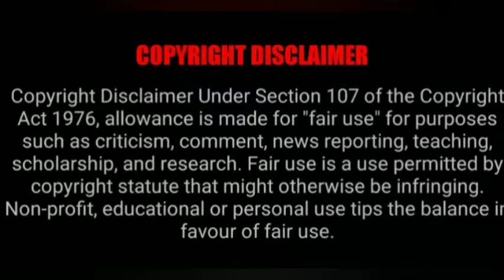VERY POWERFUL PHOTO VASHIKARAN MANTRA@VASIYAMANDIRANGAL